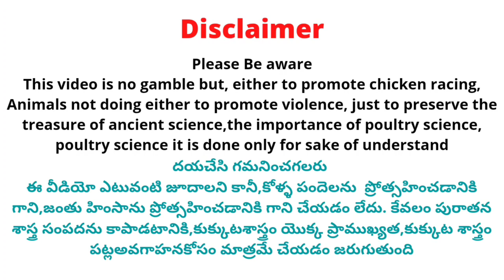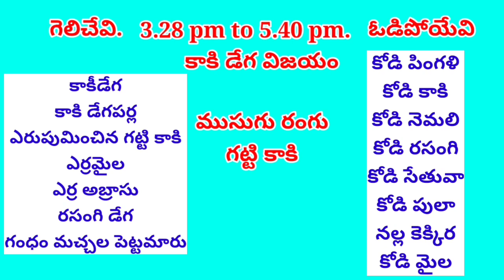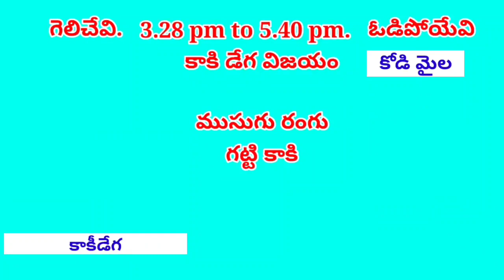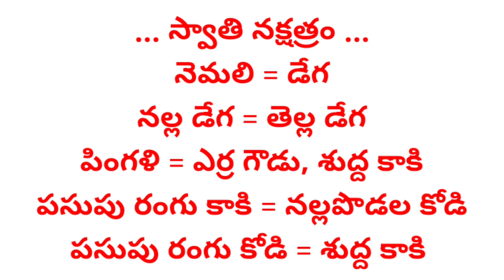09 July 2022 Today Winning Colours @SrinuGariFarms || Kukkuta Sastram || Aseelmurga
Cast :
Prudhvi Raj
Rowdyhero

Address ::
west Godavari (Dt)
Dwarka tirumala
534451